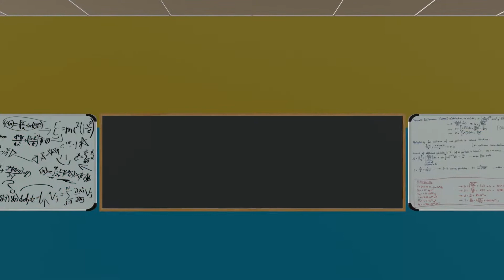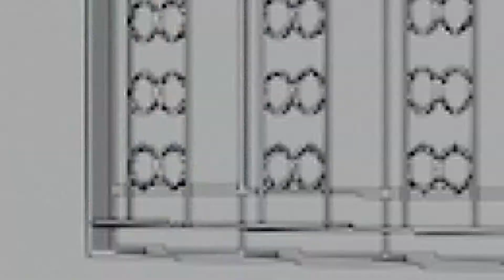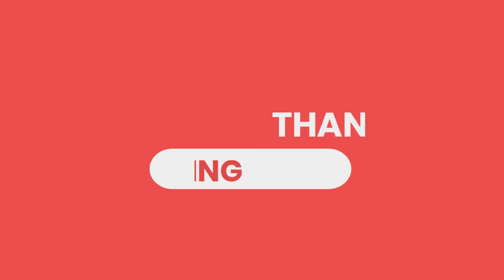3d Replica of the Mufulira College of Education Lecture Theatre (9.0m X 17.0m)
This is a 3d replica of the lecture theatre  at Mufulira College of Education found in Zambia located in Mufulira, Copperbelt province.

Recommended tools that I use :
1-Blender for designing and rendering
2-Adobe Photoshop for post production and cresting thumbnail
3-Adobe premiere pro for creating videos